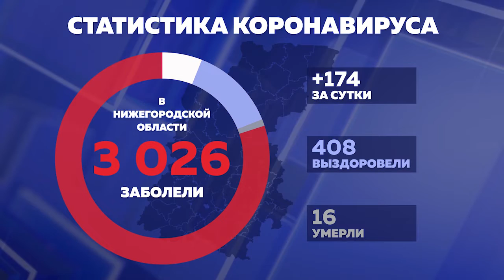Еще 174 случая заражения коронавирусом подтверждено в Нижегородской области